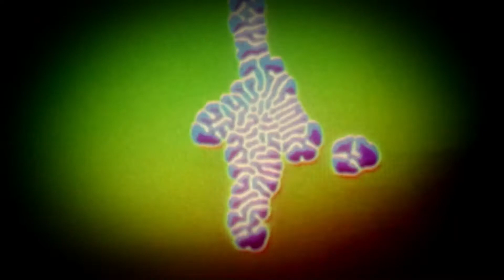Takkra & Cord - Morning Prayer (Cord's Sunyata Mix)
The song is about the infinite abundance and joy one discovers when surrendered to the true inner essence. The sound attempts to capture that ecstatic moment of eternal peace, cosmic truth, the new dawn of transformation.

The creation of Morning Prayer has been a collaboration between the Takkra crew and the Hungarian producer Cord. Synth lines, vocal melodies, bass lines have been swapped around, inspired other parts and fuelled the creative process throughout, resulting in two extraordinary mixes. The genre is an eclectic blend of world bass, psyfolk, drawing from Hungarian folk heritage, but still remaining true to both parties' strong psychedelic roots.

Takkra & Cord - Morning Prayer, released on 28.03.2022. by Sofa Beats - SOFABEATS74